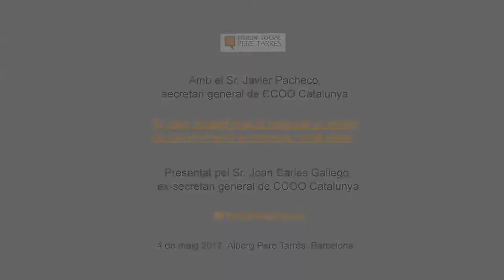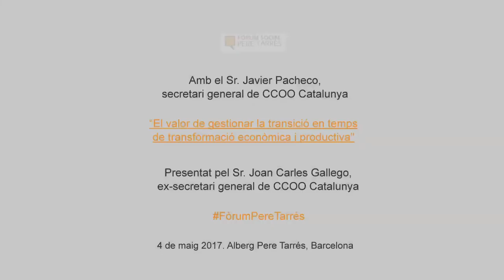Fòrum Social Pere Tarrés amb Javier Pacheco (conferència completa)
El passat divendres dia 4 de maig es va celebrar el Fòrum Social Pere Tarrés amb Javier Pacheco, secretari general de CCOO Catalunya, a l’Alberg Pere Tarrés. El col·loqui, que portava el nom de “El valor de gestionar la transició en temps de transformació econòmica i productiva”, va tractar de fer una radiografia sobre la situació política, econòmica i social actual.